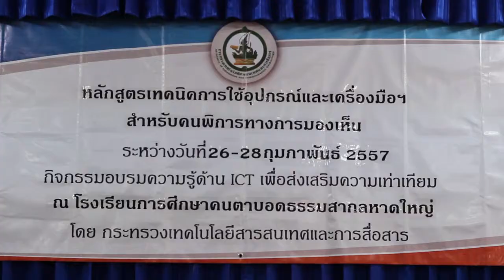ICT Training for the deaf, Hatyai Songkhla (SUB Eng)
การฝึกอบรมคนพิการทางสายตาหลักสูตรเทคนิคการใช้อุปกรณ์และเครื่องมือสำหรับคนพิการทางการมองเห็น
ระหว่างวันที่ 26-28 กุมภาพันธ์ 2557 ณ โรงเรียนการศึกษาคนตาบอดธรรมสากลหาดใหญ่
จังหวัดสงขลา